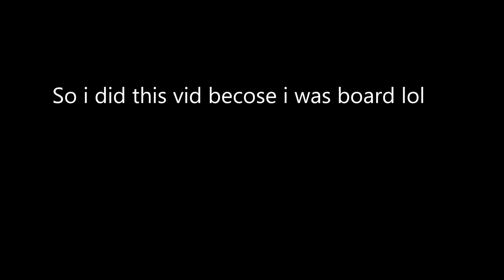LET`S TROLL IN PONY TOWN!!!!!!!!!!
I DON`T CARE HATE THINGS IN THIS VIDEO BECOSE IS JUST AN JOKE SO PLEASE DON`T TAKE THIS SEREIUSLY!!!sorry i`m too bad to write english becose im from...i can`t tell you